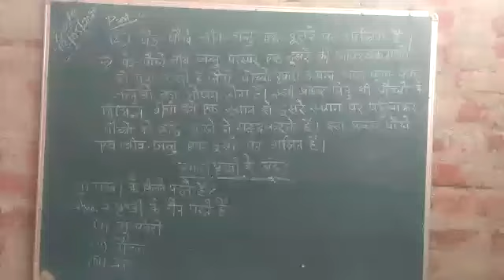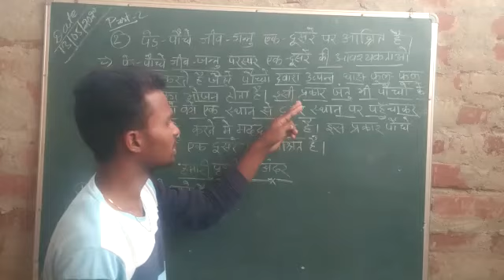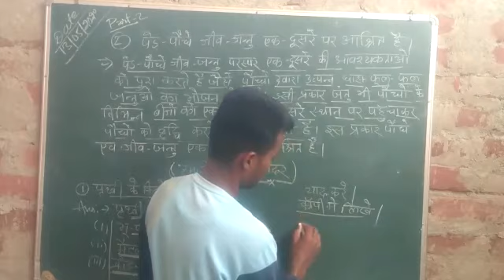Std. 5+6&7 S.St. (पेड़-पौधे और जीव-जंतु का अन्योनयाश्रय संबंध)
Video from Kailash Rana